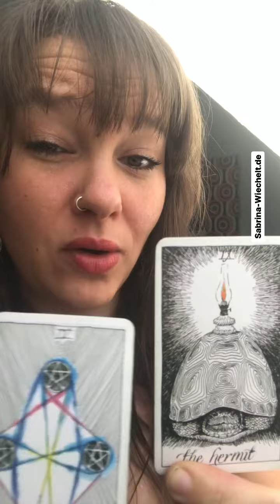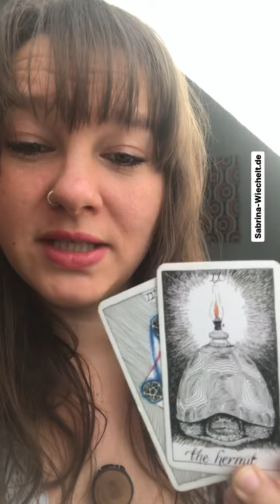Die nächsten 24 Stunden: Stabile Eigenbrödler 🔥 Tarot Orakel Botschaft #986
Zusatz-Botschaft

Tagesenergie Botschaft ✨

Welche besondere Qualität hat die heutige Energie mitgebracht?

Sabrina Wiechelt -
DE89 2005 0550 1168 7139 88 -
Hamburger Sparkasse